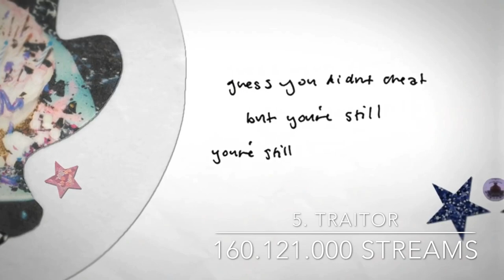Top 10 Most streamed OLIVIA RODRIGO Songs (Spotify) 03. July 2021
In this Video are the 10 most heared Olivia Rodrigo Spotify Songs ranked! (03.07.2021)